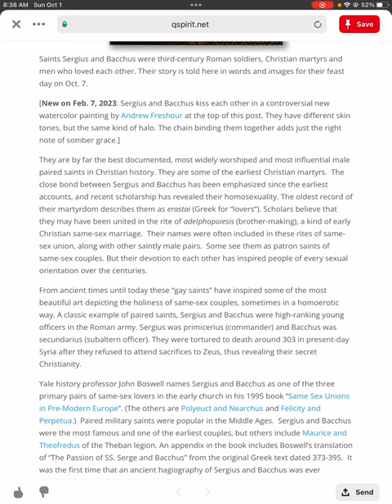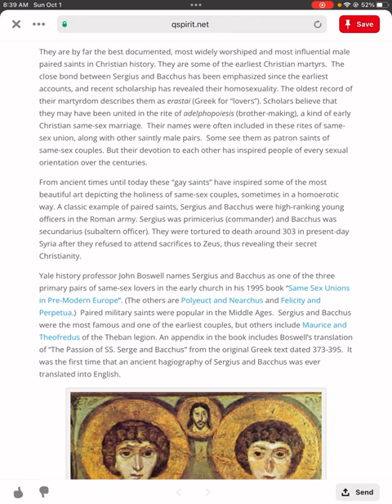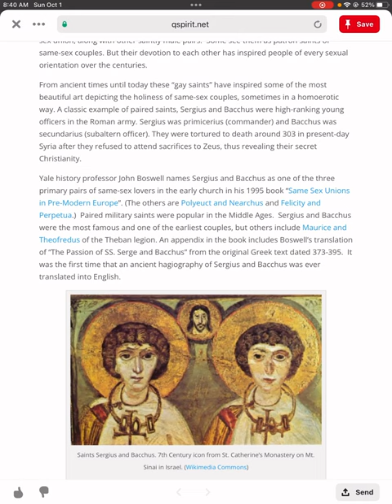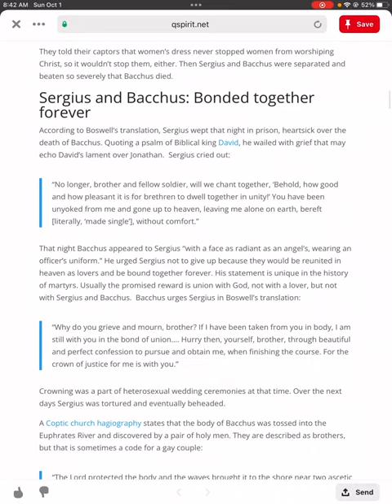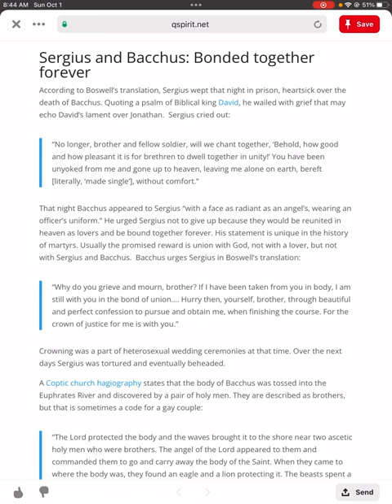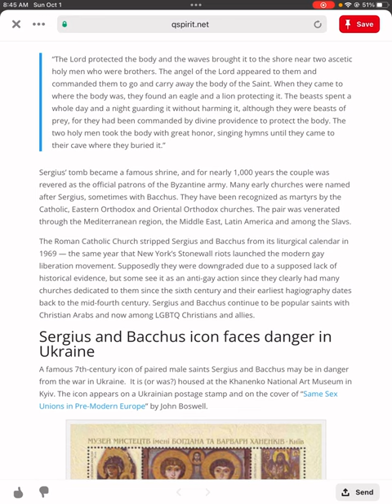The story of Sergius & Bacchus the Great Martyrs of Syria